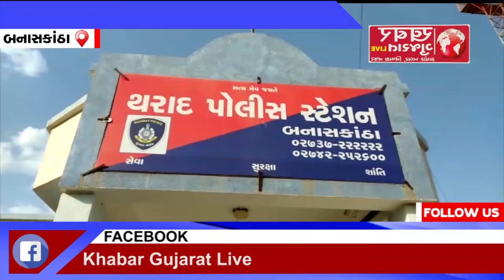બનાસકાંઠા : ફિલ્મી ઢબે 4 શખ્સો દ્વારા વડોદરાનો વેપારી લુંટાયો